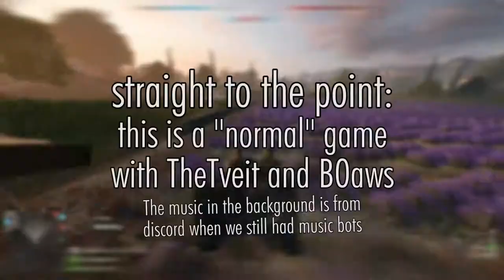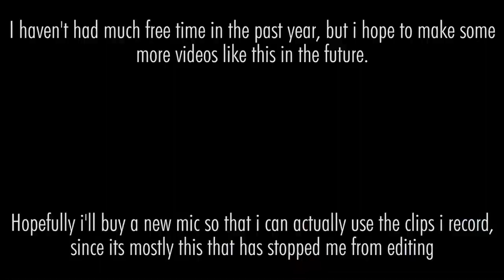Tveit Tries To Play BattleField #5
Hello there! I see your reading the description. Thank you!

Thank you to Thomas ‘DRAX’ Mogensen for letting me use the song his song "Happy H. Christmas"

Thank you to JarAxe for letting me use his music!